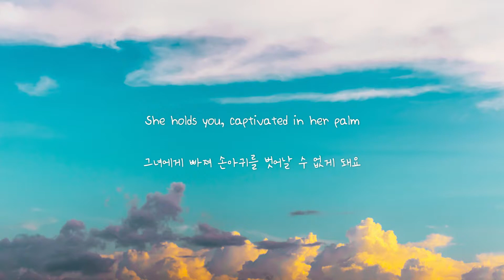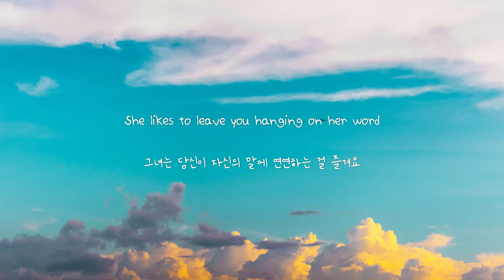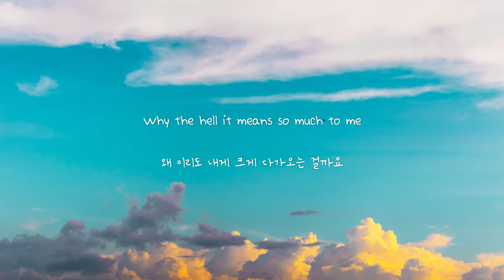KT Tunstall - Suddenly I See [가사해석/번역]